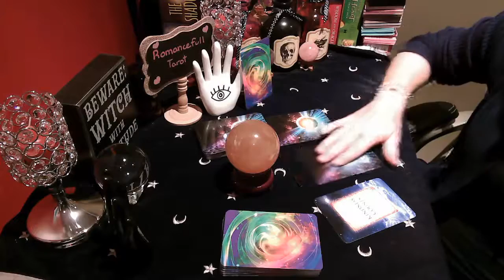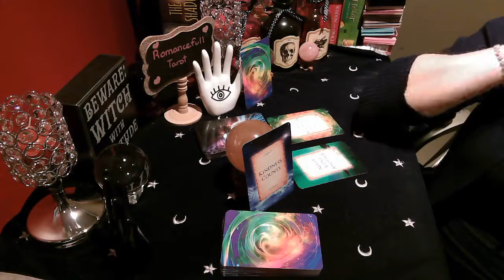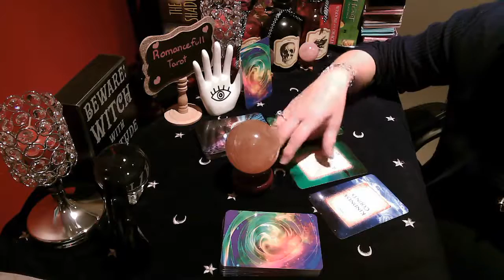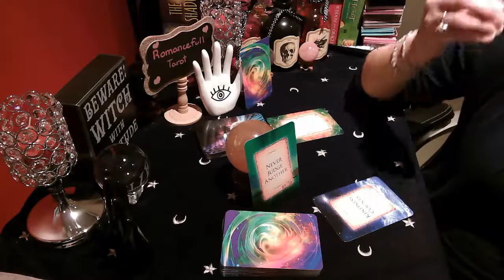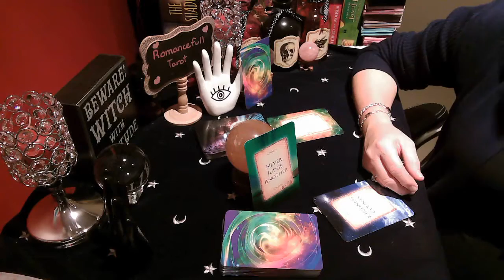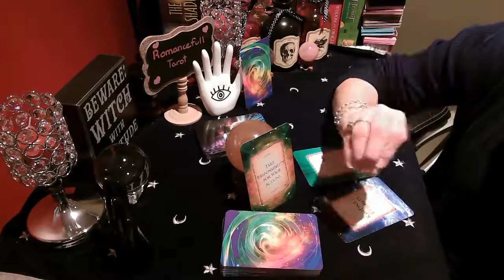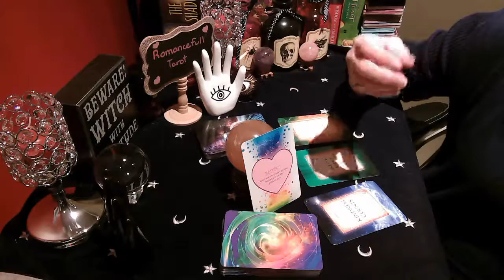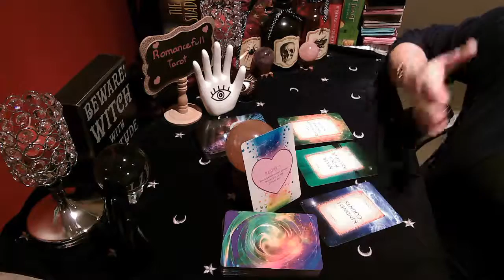💚CAPRICORN💚💥URGENT💥🔮Message from YOUR SPIRIT guides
Readings I offer are below:
1 question reading : 40 US